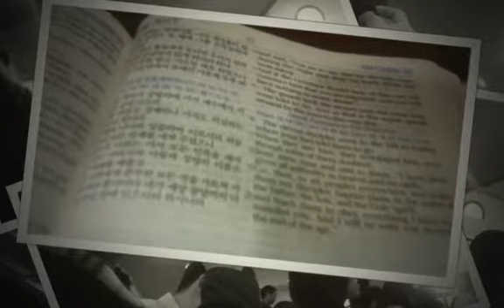Give me oil in my lamp....